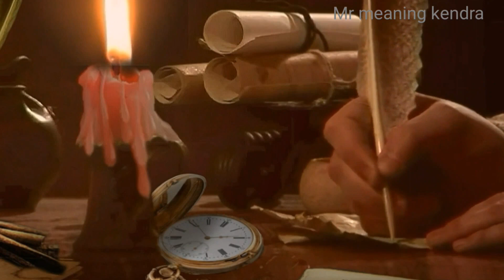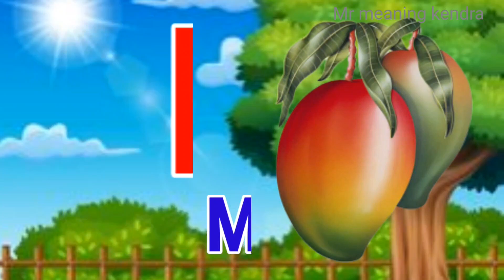A for apple | A se anar | ka se kabotar | abcd | phonics song | a forapple b for ball c for cat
A for apple | A se anar | ka se kabotar | abcd | phonics song | a for
apple b for ball c for cat | abcd song | abcde
a se anar
ka se kabotar